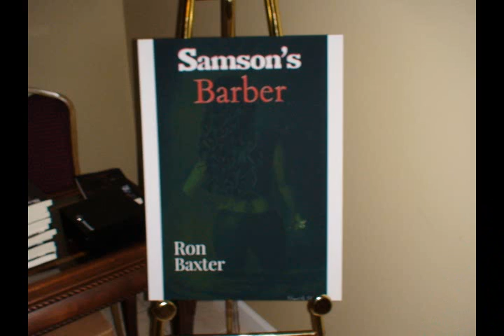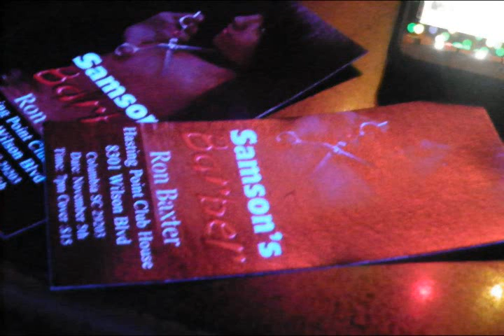ABOUT SAMSON'S BARBER BY RON BAXTER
THIS IS AN EXCELLENT EROTIC NOVEL WRITTEN BY MY FRIEND/SUPERVISOR.  THIS BOOK IS OFF THE CHAIN AND YOU GOTTA GET IT